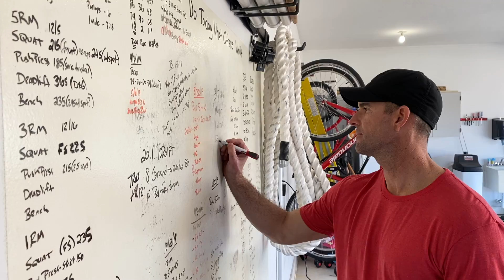School Of Grit Welcome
Welcome to School of Grit! Let's talk about you! You are in danger of living a life that is too comfortable and never tapping into your full potential. You go through each day the same and never breaking through. School Of Grit helps people and organizations reach their full potential by growing their grit. Grit is something intangible that is deep down inside of you. Use your grit to push through and into success.